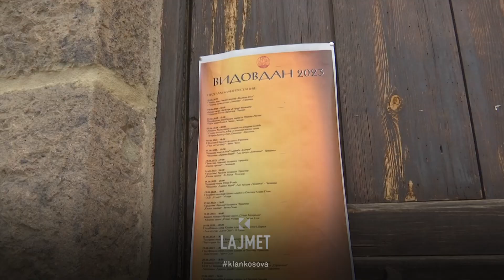Festa e serbëve - Vidovdani zhvendoset në Graçanicë - 27.06.2023 - Klan Kosova